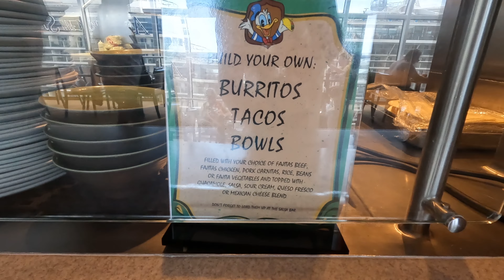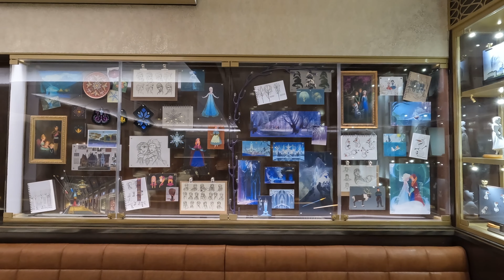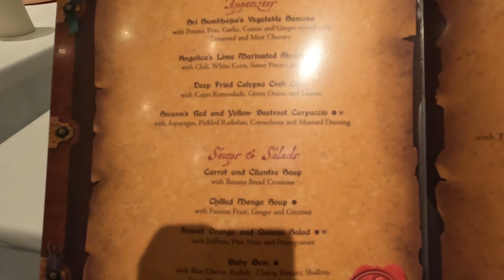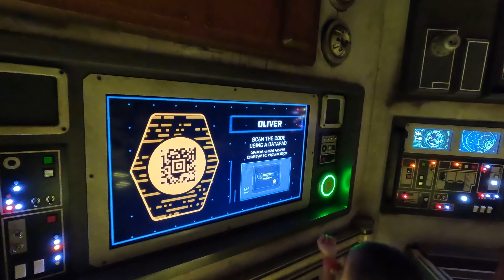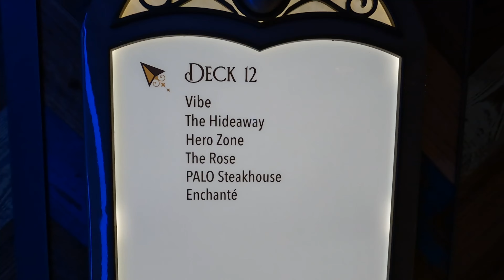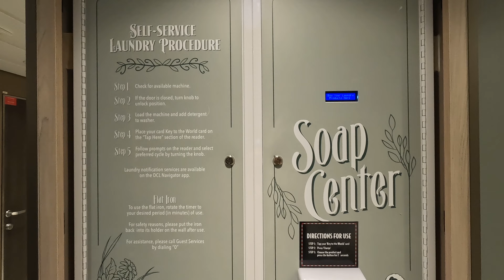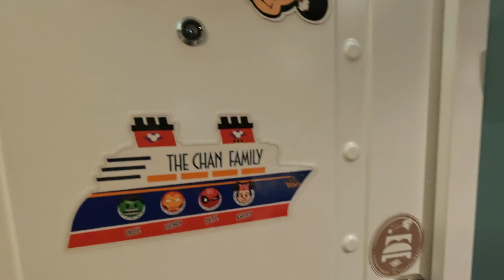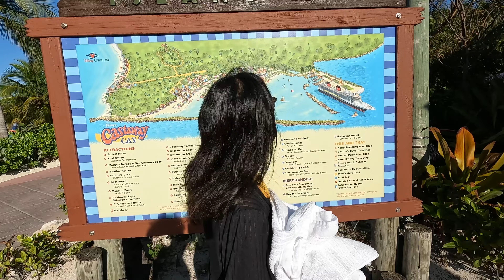Disney Wish | Very Merrytime Cruise | 20 Min Quick Tour!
Join us as we cover the some of the highlights from our cruise on the Disney Wish!
Topics include:
- Rotational Dinner/Shows
- Oceaneer's Club
- Our Room
- Activities on board
- Laundry
- Character Meet & Greets
- Castaway Cay

Shot entirely on: GoPro Hero 10